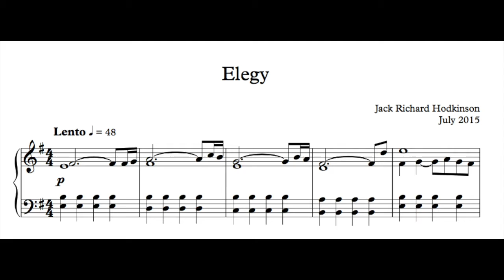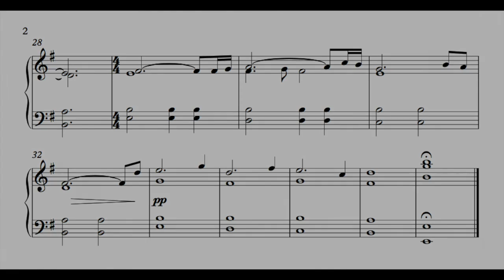Elegy - Jack Richard Hodkinson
The Greek term elegeia (ἐλεγεία: "lament") originally referred to any verse written in elegiac couplets and covering a wide range of subject matter, like death, love, and war. The term also included epitaphs, sad and mournful songs, and commemorative verses. Since the sixteenth century, an elegy has referred exclusively to a lament for a departed beloved or tragic event. I hope that some may find solace in this music.